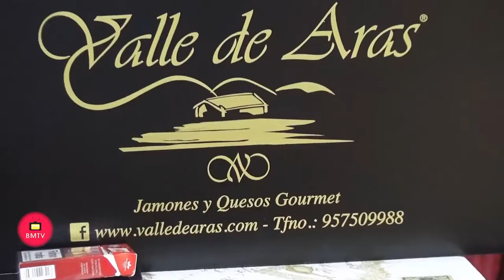Inauguracion del V certamen Mundial de Jamón Popi Ciudad de Estepona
La quinta edición del Certamen Mundial de Jamón Popi Ciudad de Estepona llegó anoche a su fin con alrededor de 200.000 visitantes. Las mejores empresas de producción de jamón y de embutidos ibéricos del país se han dado cita del 10 al 15 de agosto en el paseo marítimo de Estepona, conformando la cata de estos productos más grande del mundo.
El presidente de la Diputación, Elías Bendodo, junto con la diputada y concejala de Estepona, Pilar Fernández-Fígares, visitaron anoche las instalaciones que durante cinco días ha reunido a un total de 60 expositores y 150 cortadores profesionales de jamón de todo el país. Este encuentro, respaldado por la Diputación de Málaga, a través de ‘Sabor a Málaga’, también ha contado con empresas representantes de la marca relacionadas con la elaboración de pan, dulces y helados artesanales.
Este evento se ha configurado un año más como un gran escaparate en el que los visitantes han podido adquirir tanto productos a precio de fábrica como degustaciones por tan solo cinco euros.
La música en vivo también ha sido uno de los principales atractivos de las jornadas. Bajo el nombre de Jamón Music Festival, artistas de la talla de Hugo Salazar, María Calero y Alejandra Rodríguez, Hermanos Moreno, del programa de televisión ‘La Voz’, Valerie Blue, y ‘Como en Casa’ han ofrecido sus conciertos. El broche final, la noche de ayer  miércoles 15, lo puso ‘Bordón 4’.
En esta edición los padrinos del encuentro han sido la cantante malagueña Nuria Fergó y la Fundación Global Gift.